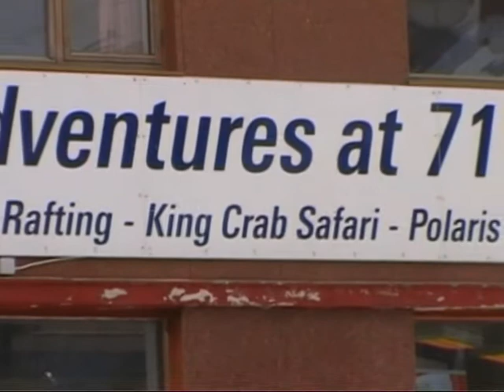Honningsvag, Norway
Honningsvag, Norway 3/2013